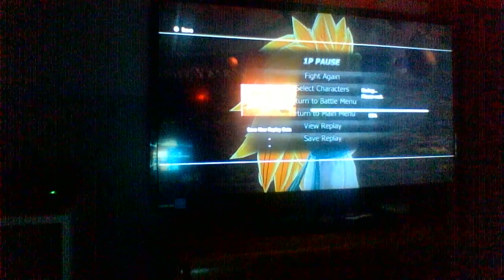dragon ball raging blast 2 deathmatch200 vs bananabootie360 ONE CHRACTER ONE TIME CHALLENGE!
its the 1st video of us playing dragon ball raging blast 2